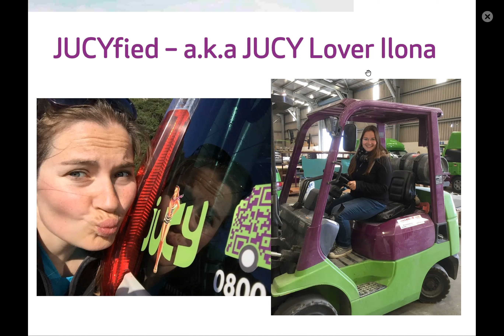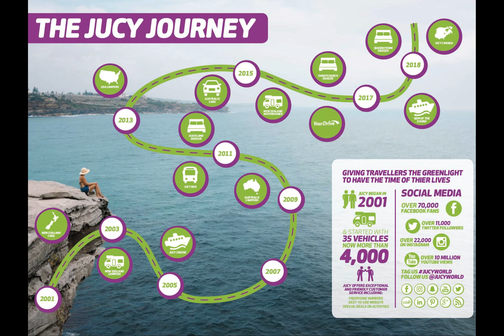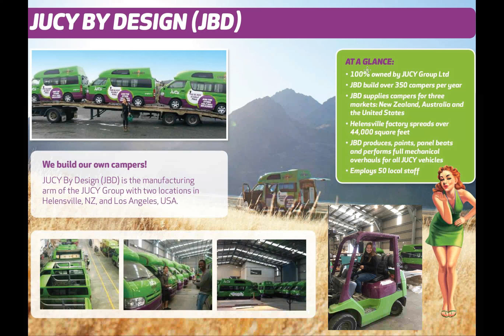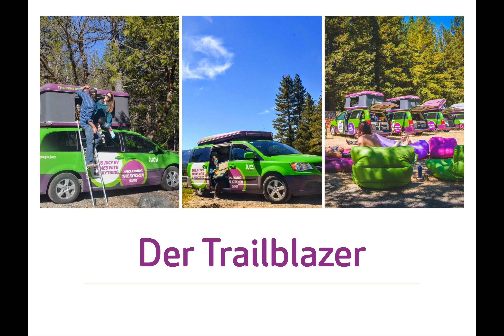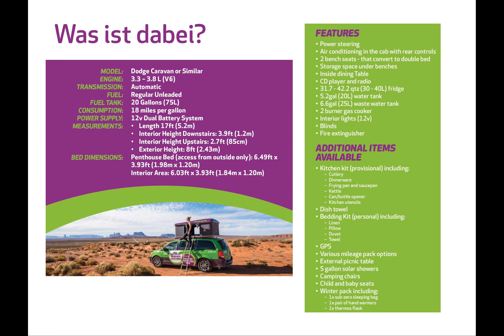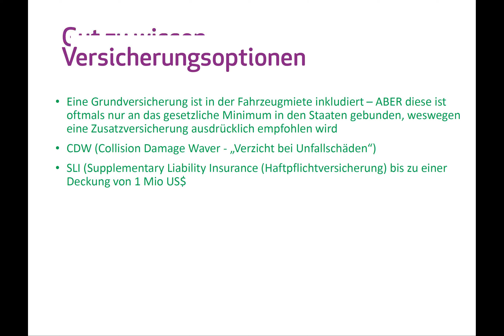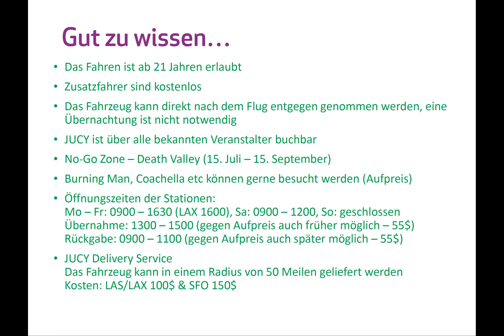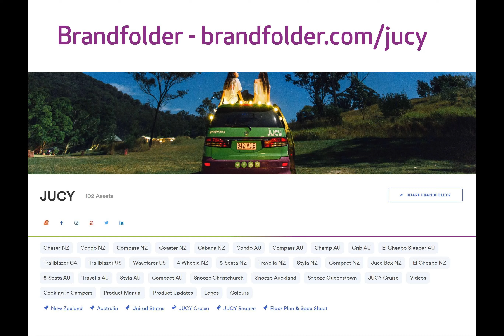USA-Webinar: JUCY Camper am 11.07.2018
USA-Webinar zu JUCY Camper, gehalten von Ilona Vogel.